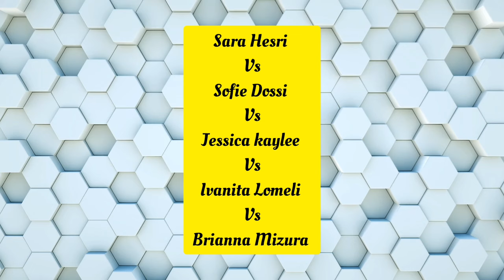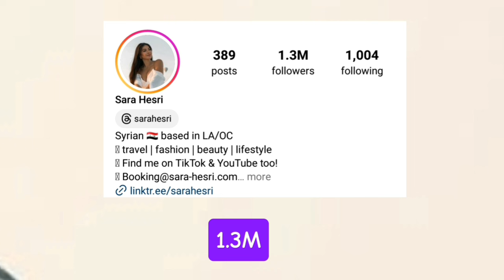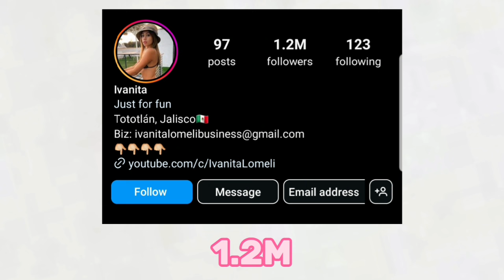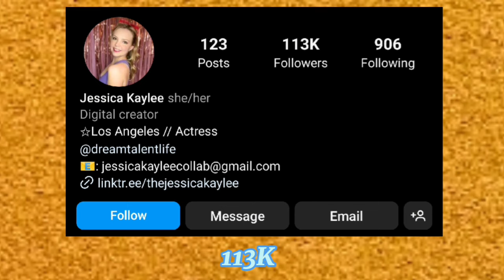Brianna Mizura Vs Sofie Dossi Vs Sara Hesri Vs Ivanita Lomeli Vs Jessica kaylee Lifestyle Comparison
Brianna Mizura Vs Sofie Dossi Vs Sara Hesri Vs Ivanita Lomeli Vs Jessica kaylee Lifestyle Comparison In 2024🌟